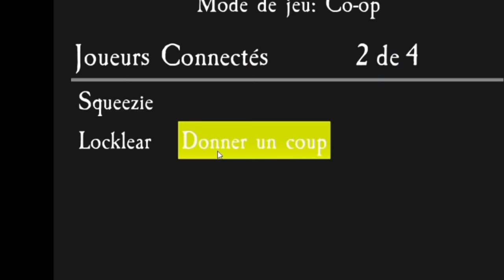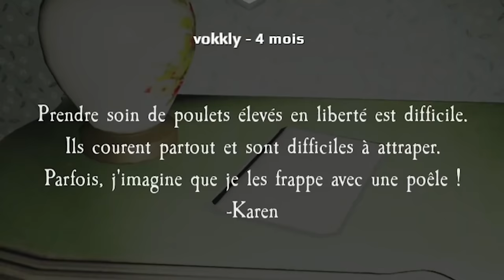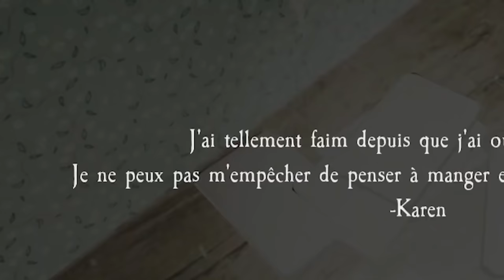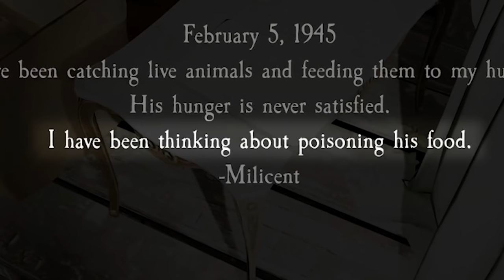IL FAIT PEUR CE TYPE ! 😨 (Pacify ft. Locklear, Doigby, Gotaga)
La deuxième map du jeu Pacify, cette fois-ci dans une ferme… 😨